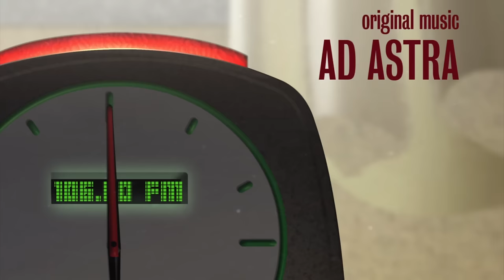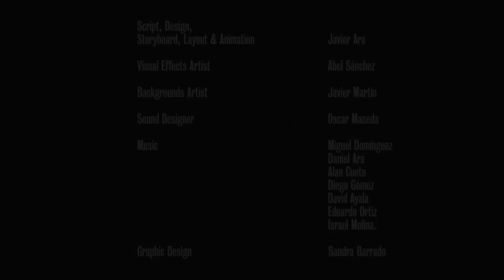DREAMING A WHOLE LIFE SHORTFILM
"Dreaming with a normal life is what makes the story of this protagonist. It shouldn't be hard to fulfil if his face hasn't this little problem: It hangs from his head like a cloth."

"Soñar con una vida normal es lo que hace el protagonista de esta historia. No sería un sueño muy difícil de relizar si no tuviera un pequeño problema: Su cara cuelga de la cabeza como una tela."

"Rêver d'une vie normale, voilà ce qui anime le personnage de cette histoire. Son rêve ne serait pas si difficile à accomplir s'il ne portait pas sur sa figure un tout petit problème: son visage pend sur sa tête comme la toile d'un peintre."

CREDITS

Executive Producers: TRICEFALO STUDIO & ALSON
Sales: FREAKS
Animation: FRANCISCO JAVIER ARA SANTOS
Sound Mix: OSCAR MACEDA
DESIGN: SANDRA BARRADO

AWARDS

Premio Sección "El Problema de la Belleza"
I FESTIVAL DE CORTOMETRAJES COMERCIO EN LA ZONA URBAN BURGOS. (2011). SPAIN

PREMI CIUTAT DE PALMA D´ANIMACIÓ INDEPENDENT (2011). PALMA DE MALLORCA. SPAIN

PREMIO OCULAR ANIMACIÓN. 12ª EDICIÓN FESTIVAL DE CORTOS LA SELVA DEL CAMP. (2010) TARRAGONA. SPAIN

PREMIO ESPECIAL DEL JURADO III FESTIVAL INTERNACIONAL DE CINE SOBRE LA DISCAPACIDAD.FUNDACIÓN ANADE. (2010). COLLADO VILLALBA. Madrid. SPAIN